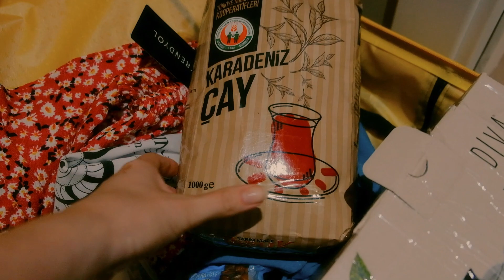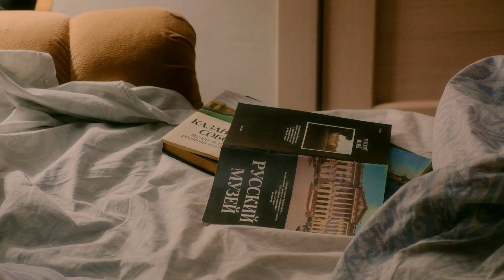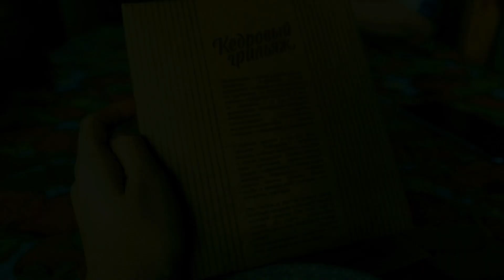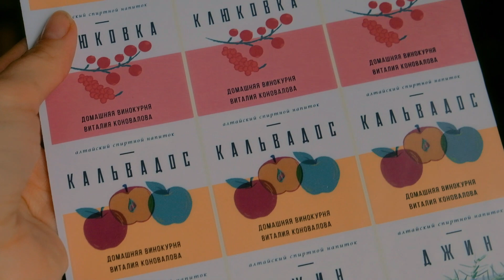мой дом - Алтайский край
Мой любимый и родной - Алтайский край. Я давно хотела снять мини-фильм про свои родные места и запечатлеть атмосферу поездок домой. Про место, в котором прошло мое детство и куда я так люблю приезжать. Про алтайские степи, солнце, время с семьей, ведь это так ценно!

Бесконечно люблю этот степной воздух, родительский дом, летнюю жару, наши соленые озера. Так вышло, что я уже полтора года не была дома, поэтому эта поездка была посвящена близким, семье, родным местам.

Лето было наполнено домашними и огородными делами, я помогала маме на участке и в огороде, поливала каждый день, ходила до бабули в гости. Ну и куда без катания на велосипеде и семейных гриль вечеринок? И конечно наши алтайские степи, соленые озера и много солнца.

Хотите увидеть Алтайский край моими глазами? Включайте видео!

Тайминги:
0:00 - мои сборы
1:00 - о дороге
2:25 - я дома
3:09 - об Алтайском крае (озеро Яровое и Бурсоль)
6:02 - моя семья
12:35 - Бурлинское озеро Бурсоль
13:21 - мой дом